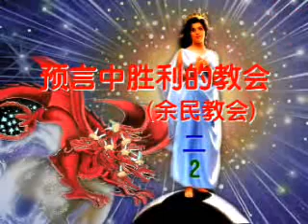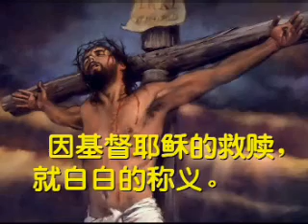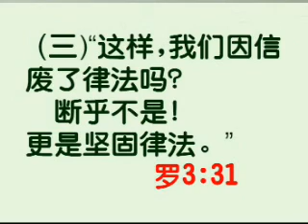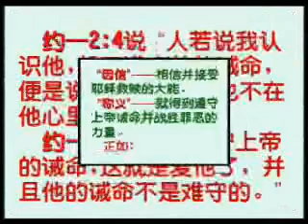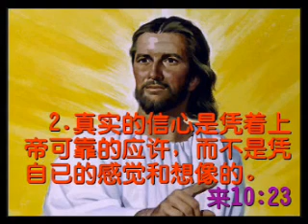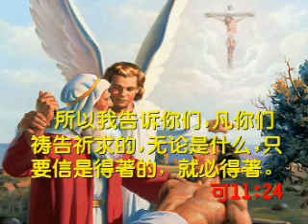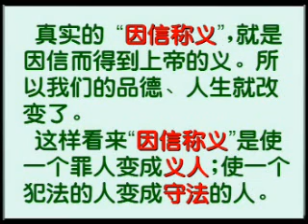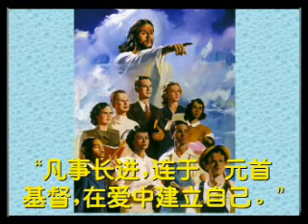預言中勝利的教會-3-因信稱義與守上帝誡命的關係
（二）餘民教會的成員所必需明白的真道  蕉牧師用國語主講